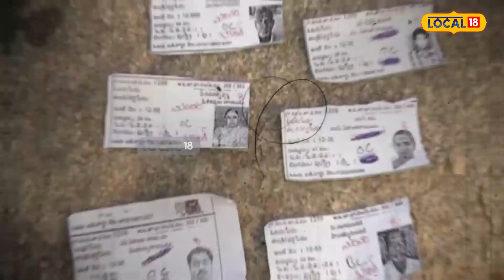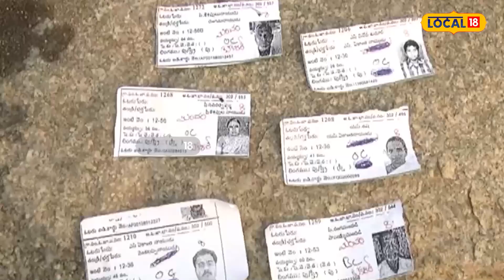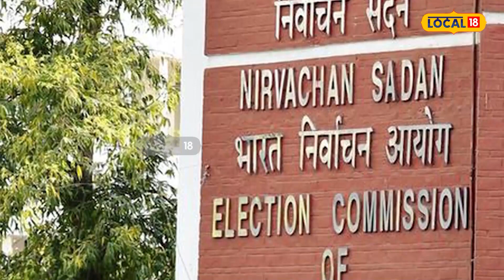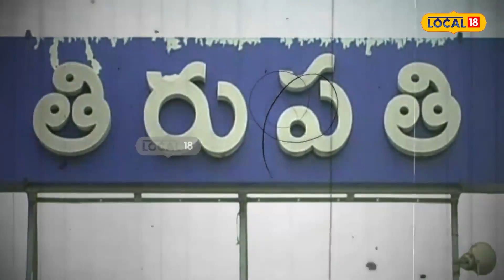Tirupathi: ఆధ్యాత్మిక నగరి చుట్టూ అలుముకుంటున్న దొంగ ఓట్ల రాజకీయం… అధికారులే కారణమా…?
| News18 Telugu
తిరుపతిలో దొంగ ఓట్ల చుట్టూ రాజకీయమే కాకుండా… అధికారులపై సైతం వేటు పడటంతో రాష్ట్ర వ్యాప్తంగా హాట్ టాపిక్ గా మారింది. అసలు దొంగ ఓట్లు ఎలా నమోదు అయ్యాయి…?? అధికారులే దొంగ ఓట్లు నమోదు చేశారా…? అసలు  తిరుపతిలో ఏం జరుగుతోంది…?